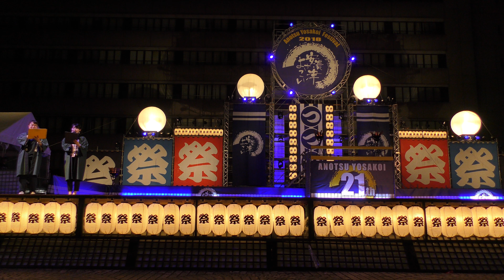「北海道大学"縁"」安濃津よさこい2018 10/6(土)【お城西公園】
津まつり２０１８「第２１回安濃津よさこい」
2018年10月6日（土）,7日（日）三重県津市西丸之内　お城西公園周辺
各チーム演舞をまとめた一括再生リストです、宜しければご覧下さい。

各チームごとの演舞の模様です。